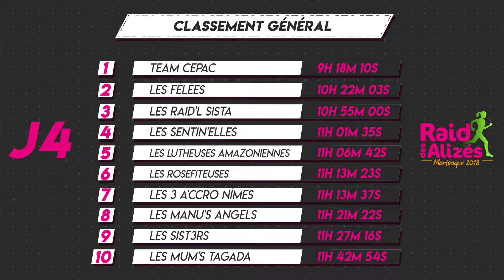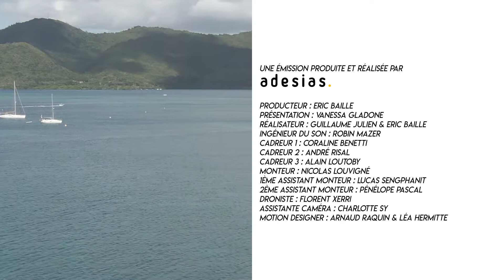Le flash du raid EP#4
Durant le raid des Alizés 2018, adesias a réalisé 4 émissions "le flash du raid" chaque soir, pour France Ô et Martinique 1ère.